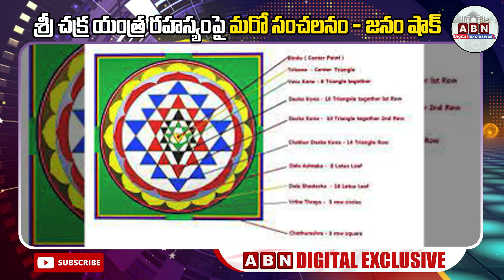Sri Chakra: శ్రీ చక్ర యంత్ర రహస్యంపై మరో సంచలనం - జనం షాక్ || ABN Digital